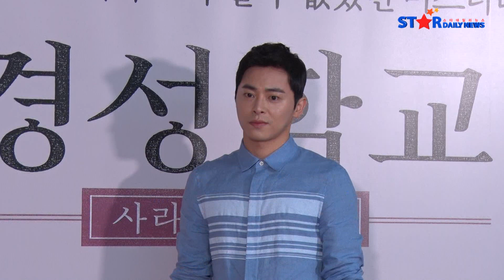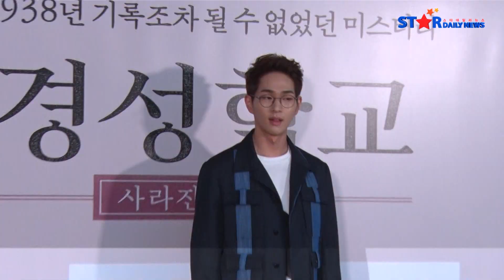[S영상] 손예진 온유 조정석 이청아 백진희 등 영화 '경성학교' VIP시사회 응원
[스타데일리뉴스=박병준 기자] 영화 '경성학교'의 VIP시사회가 15일 오후, 서울 송파구 롯데시네마 월드타워에서 열렸다. 이 자리에는 '경성학교'의 주역들인 배우 박보영, 엄지원, 박소담, 공예지, 고원희 등과 함께 이들을 응원하기 위한 스타들의 행렬이 이어졌다.

한편, 영화 '경성학교'는 1938년, 외부와 단절된 경성의 한 기숙학교에서 학생들이 이상 증세를 보이다가 흔적도 없이 사라지며 벌어지는 일들을 그린 미스터리 드라마로 오는 6월 18일 개봉할 예정이다.

(영상촬영 : 임욱정 기자)